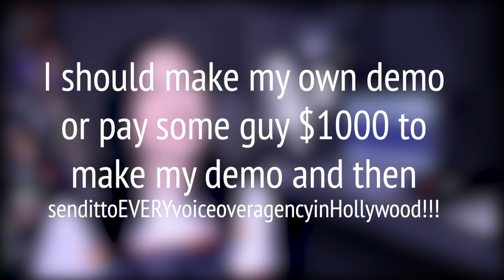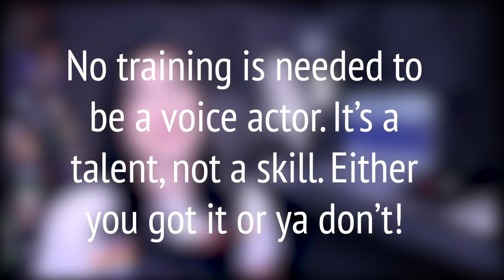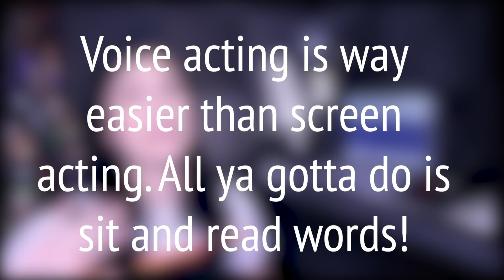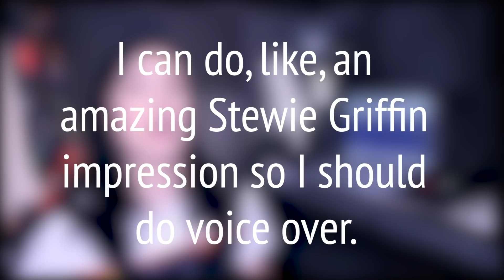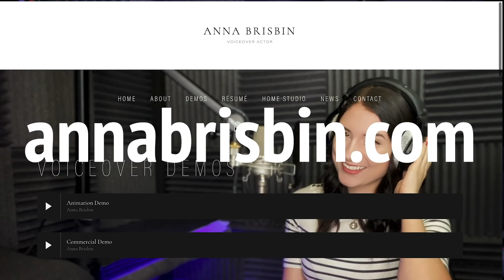Why you're WRONG about Voice Over. 🙄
and search us up anywhere else you get your podcasts!! :D

meow!